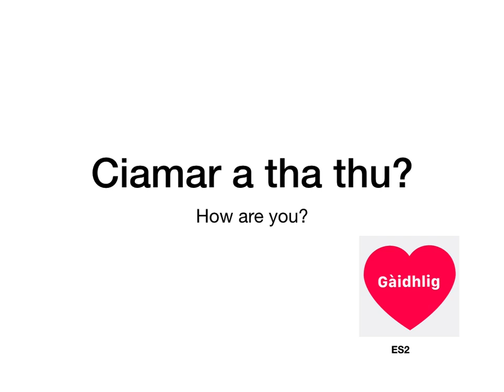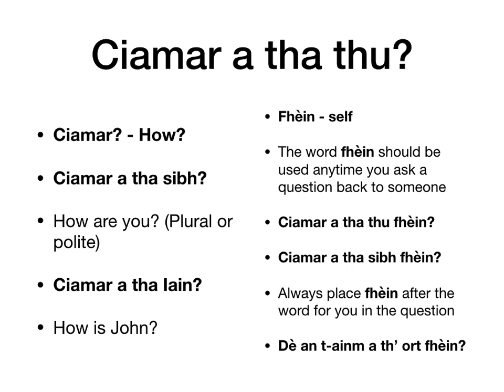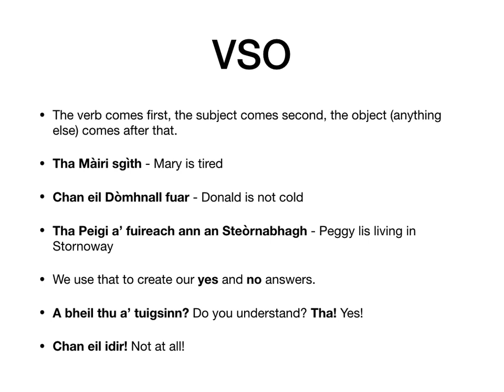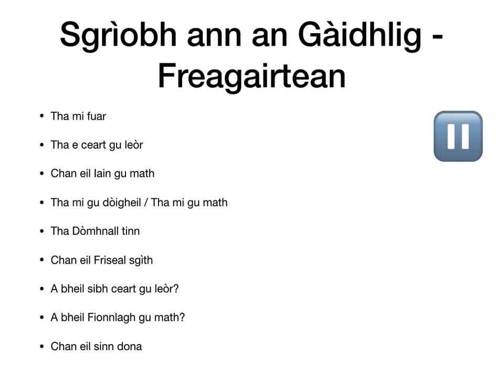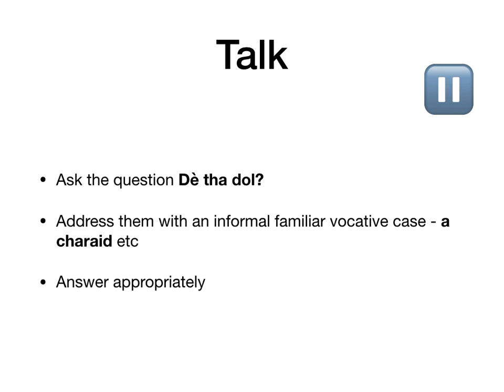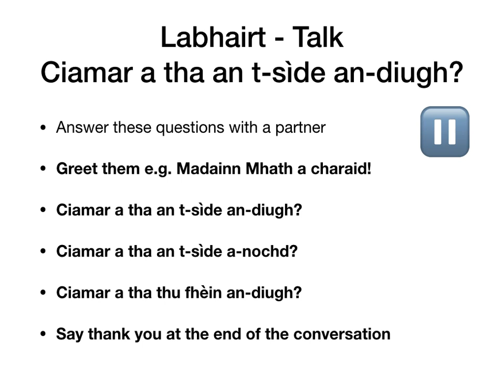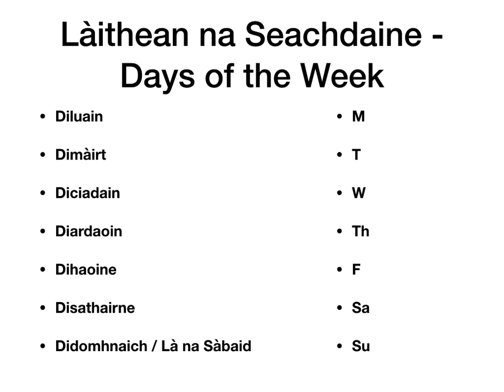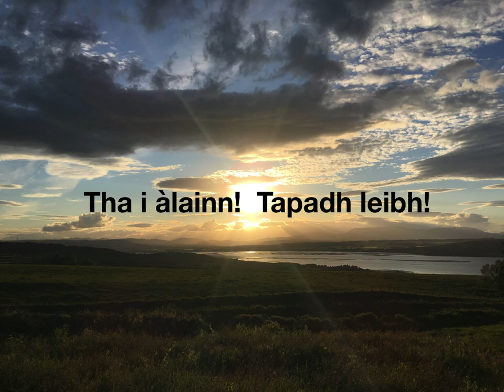Learn Scottish Gaelic - eSgoil N5 Lesson Two - Scots Gaelic - How are you? How is Weather?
How to ask how are you? How to reply. How to state how you are feeling. How to ask what's happening? How to talk about the weather in Gaelic using adjectives and nouns